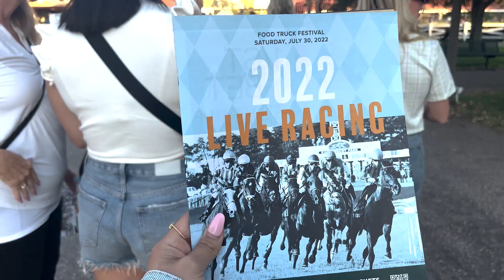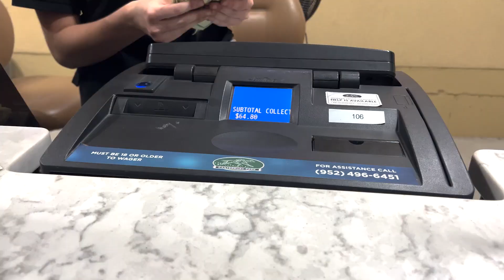WE WON AT THE HORSE TRACK RACES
We came back to Classic Gymnastics in Minnesota AGAIN this year BUT came back for a DOUBLE BEAM QUEEN EVENT. It was a long weekend, but an unforgettable weekend. One of our staff members sang at dinner, we went to the horse races, and of course, YOU GUYS crushed it at Beam Queen. It was such a fun weekend and an even better way to end our midwest tour.